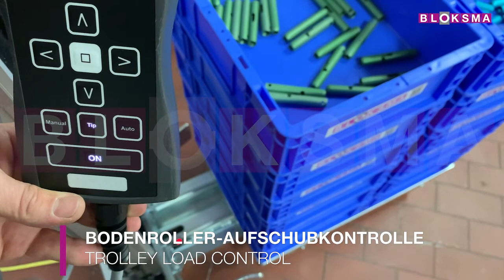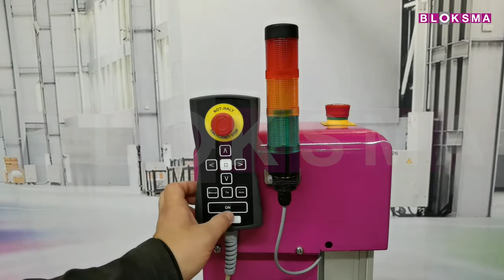Kleines, platzsparendes Hubgeru00e4t G8 fu00fcr Lasten bis 200kg u2022 Small lifter for loads up to